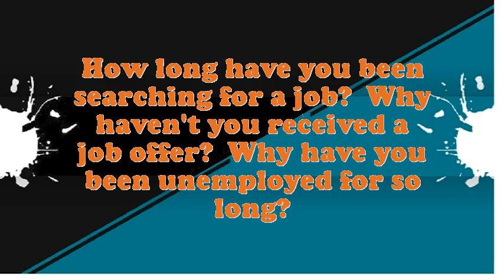Towel Inspector interview questions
Interview Questions for Towel Inspector.What would be your leading endowment as an Towel Inspector job?Illustrate few exemplars of companionship as an Towel Inspector.What achievements have you gained working as an expertise Towel Inspector?Why do you think you are eligible for the position of Towel Inspector?How many projects simultaneously you have worked as an Towel Inspector?